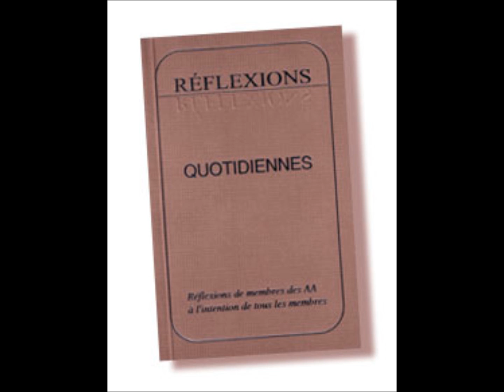07 février UN SENTIER VERS LA FOI